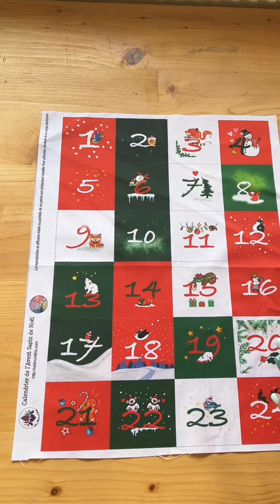🪡Tuto Couture [🎄Calendrier de l’Avent] Coupon prêt à couper ✂️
✨🎄Calendrier de l’Avent✨🎄 Tuto Couture!❤️

🎄Et voici le tuto vidéo pour celles qui recevront leur calendrier de l’avent dès la semaine prochaine!!❤️❤️

🎄Le Calendrier de l’Avent Sapin mesure 74cm de haut x 65cm de large (branche du bas)
✨Il est composé de 24 carrés dont la mesure finie fait 7cm x 7cm

🪡❤️Alors y’a plus qu’à !!😄